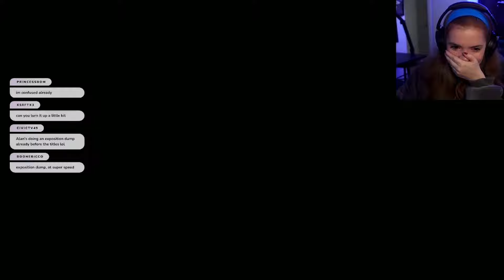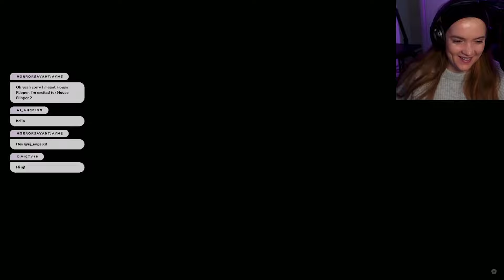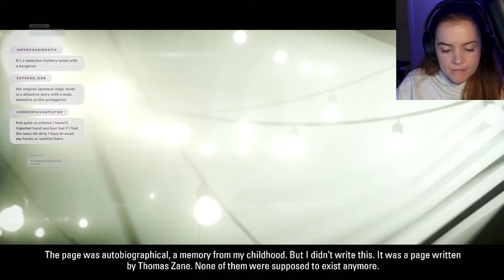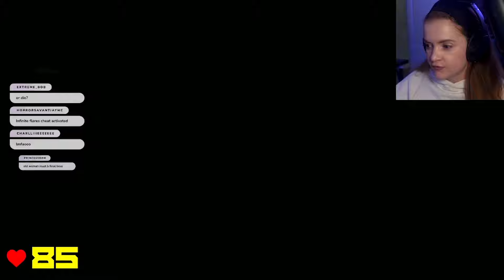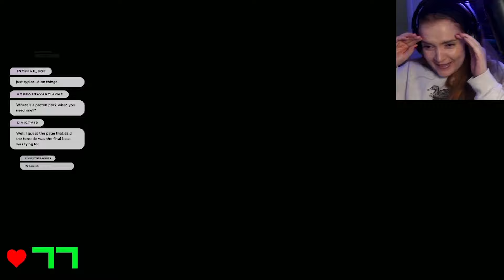Alan Wake Remastered Highlights! Spoilers